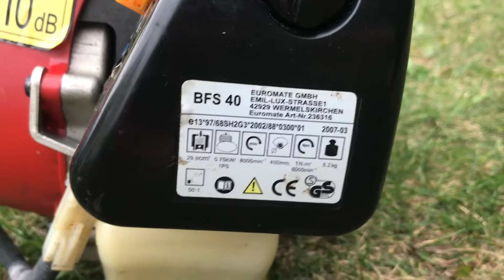Freischneider/Motorsense BFS 40 Baujahr 2007 1PS war defekt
Die Motorsense springt nicht an, der Vergaser musste gereinigt werden und die Benzinschläuche waren auch porös diese mussten auch getauscht werden